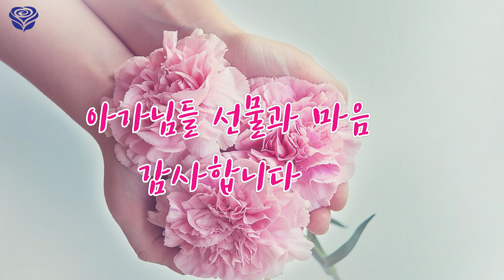💋❤️스승의날💋❤️ !언박싱!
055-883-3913으로 문의 바랍니다.

 "생방송 : 매주 월요일 밤 9:00 "